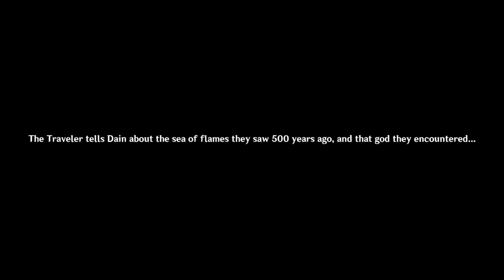Chapter I: Act IV: We Will Be Reunited - Archon Quest - Genshin Impact v.1.4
What is the Abyss Order up to...?

Timestamps:
0:00 - Archon Quest: We Will Be Reunited
0:10 - Involuntary Sacrifice
4:00 - Call of the Abyss
8:40 - A Herald
10:25 - Escaping the Ruins
11:40 - An Old Friend
13:10 - "A Herald Without Adherents"
30:00 - Dishonorable Trial
43:00 Herald on the Trial Grounds
45:05 - The Strange Challenger
49:15 - "A Soul Set Apart"
55:10 - Returning to the Ruins
57:25 - The Final Fight
59:30 - Reunion